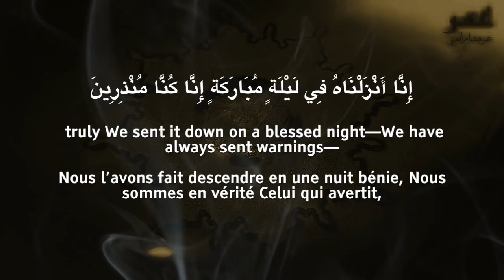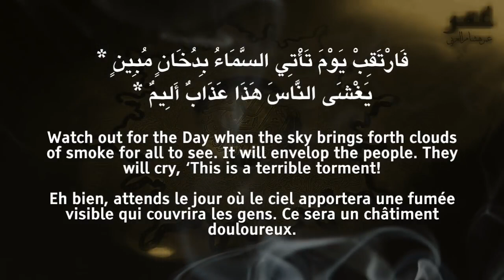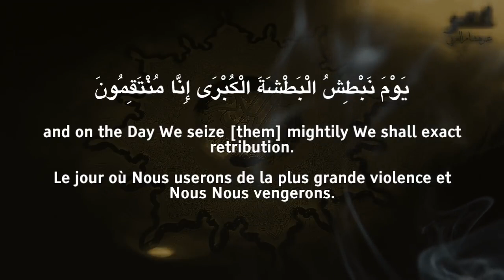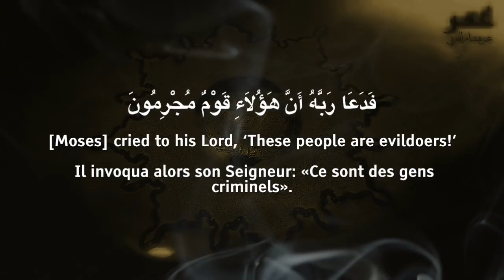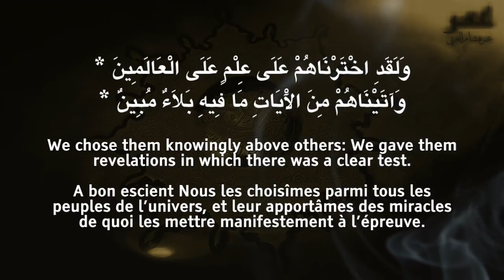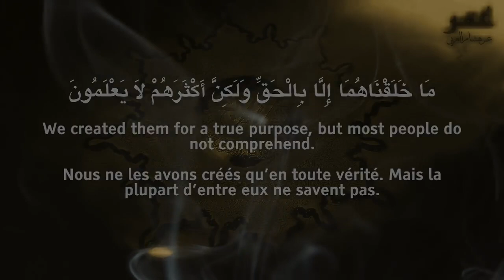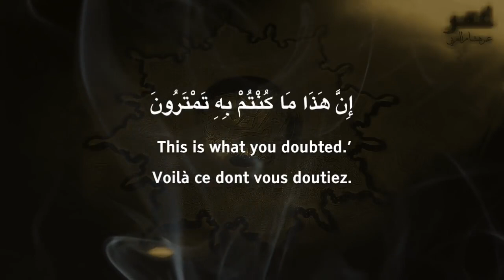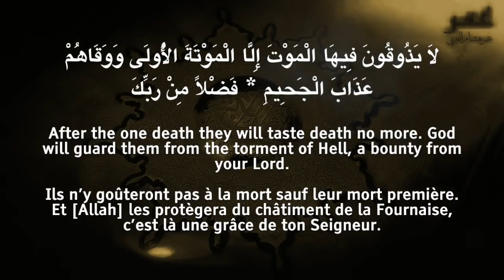Surah 44 - Ad Dukhan - Omar Hisham Al Arabi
Ad-Dukhan (Arabic: الدخان, ad-dukhān; meaning: Smoke) is the 44th chapter (surah) of the Quran with 59 verses (ayat). The word dukhan, meaning 'smoke', is mentioned in verse 10.[1]

حم ۝ [2] The first verse is one of Quran's Muqatta'at, the letter combinations that appear in the beginning of some chapters.
Verse 37 mentions the people of Tubba, interpreters explain that this refers to the people of Sheba.

Regarding the timing and contextual background of the believed revelation (asbāb al-nuzūl), it is an earlier "Meccan surah", which means it is believed to have been revealed in Mecca, rather than later in Medina.

Summary
1-6 The Quran sent down on the Blessed Night
7 God the only source of life
8-15 Unbelievers cautioned with the tormenting smoke of the judgment-day
16-32 Pharaoh and his people destroyed for discarding Moses
33-37 The people of Makkah cautioned with the fate of the people of Tubba'
38-39 God did not create the universe in jest
40-42 The judgment-day a day when everyone reap what you sowed
43-50 Damnation of the wicked in hell
51-57 Rewards of the righteous in Paradise
58 The Quran revealed in Arabic as an admonition

Hadith:
Narrated Masruq ibn al-Ajda': One day I went to Ibn Masud who said, "When Quraish delayed in embracing Islam, the Prophet I invoked Allah to curse them, so they were afflicted with a (famine) year because of which many of them died and they ate the carcasses and Abu Sufyan came to the Prophet and said, 'O Muhammad! You came to order people to keep good relation with kith and kin and your nation is being destroyed, so invoke Allah I? So the Prophet I recited the Holy verses of Sirat-Ad-Dukhan: 'Then watch you For the day that The sky will Bring forth a kind Of smoke Plainly visible.' (44.10) When the famine was taken off, the people renegade once again as nonbelievers. The statement of Allah (in Sura "Ad-Dukhan"-44) refers to that: 'On the day when We shall seize You with a mighty grasp.' (44.16) And that was what happened on the day of the battle of Badr." Asbath added on the authority of Mansur, "Allah's Apostle prayed for them and it rained heavily for seven days. So the people complained of the excessive rain. The Prophet said, 'O Allah! (Let it rain) around us and not on us.' So the clouds dispersed over his head and it rained over the surroundings."[4][5]
Narrated Masruq ibn al-Ajda': We came upon 'Abdullah bin Mas'ud and he said "O people! If somebody knows something, he can say it, but if he does not know it, he should say, "Allah knows better,' for it is a sign of having knowledge to say about something which one does not know, 'Allah knows better.' Allah said to His Prophet: 'Say (O Muhammad ! ) No wage do I ask of You for this (Quran) nor am I one of the pretenders (a person who pretends things which do not exist).' (38.86) Now I will tell you about Ad-Dukhan (the smoke), Allah's Apostle invited the Quraish to embrace Islam, but they delayed their response. So he said, "O Allah! Help me against them by sending on them seven years of famine similar to the seven years of famine of Joseph." So the famine year overtook them and everything was destroyed till they ate dead animals and skins. People started imagining to see smoke between them and the sky because of severe hunger. Allah said:'Then watch you for the Day that the sky will bring forth a kind of smoke plainly visible, covering the people. . . This is painful torment.' (44.10-11) (So they invoked Allah) "Our Lord! Remove the punishment from us really we are believers." How can there be an (effectual) reminder for them when an Apostle, explaining things clearly, has already come to them? Then they had turned away from him and said: 'One taught (by a human being), a madman?' 'We shall indeed remove punishment for a while, but truly, you will revert (to disbelief).' (44.12-15) Will the punishment be removed on the Day of Resurrection?" 'Abdullah added, "The punishment was removed from them for a while but they reverted to disbelief, so Allah destroyed them on the Day of Badr. Allah said:'The day We shall seize you with a mighty grasp. We will indeed (then) exact retribution." (44.16)